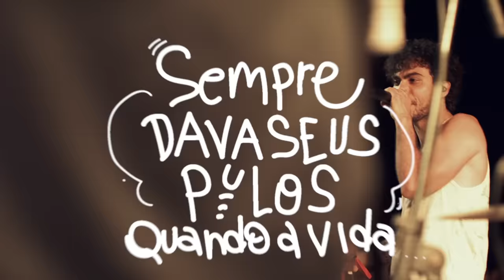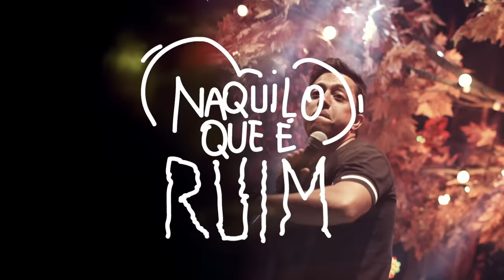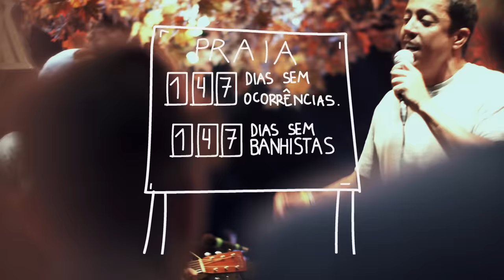Bruninho & Davi - Zé Benedito ft. Renato Albani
Vídeo Oficial de "Zé Benedito" de Bruninho & Davi com Renato Albani.